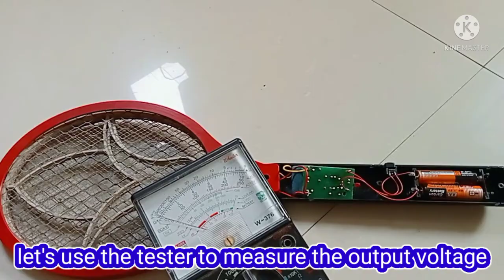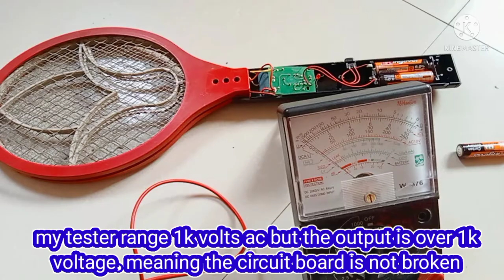how to fix mosquito racket killer (step by step) paano ayusin ang mosquito racket killer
lockdown in the province of gubat sorsogon #28 (alone)